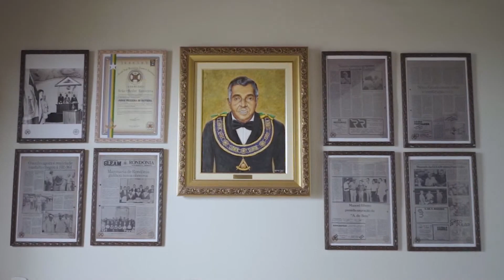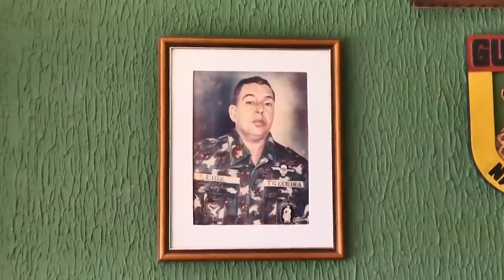Assembleia realiza Sessão Especial pelo Dia do Guerreiro na Selva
Reportagem: Mariana Braga, exibida em 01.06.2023